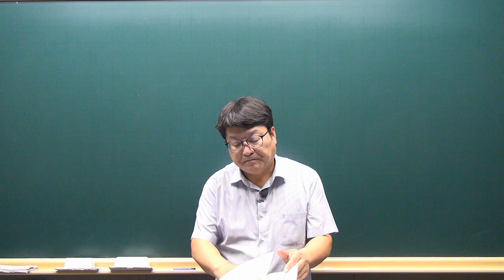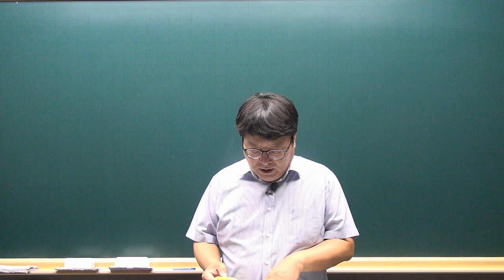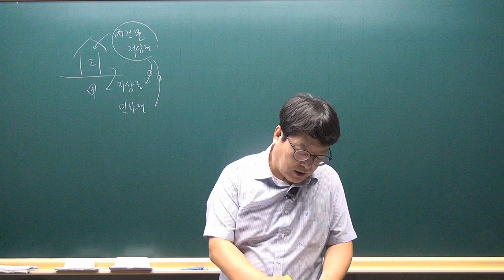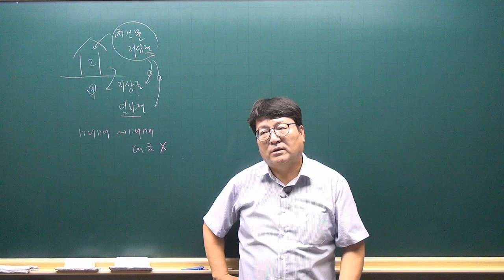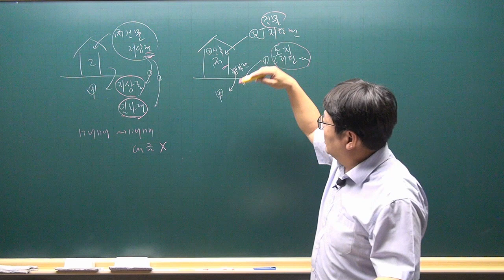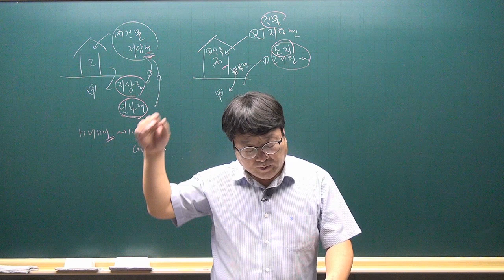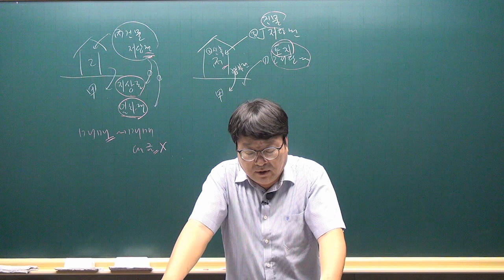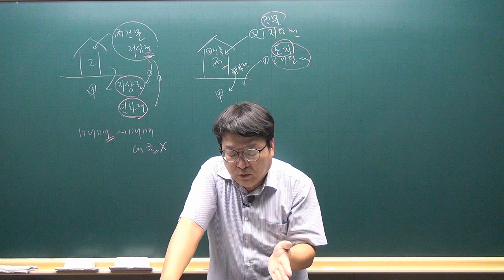[공전무 - 공인중개사 무료인강] 2023년 공인중개사 시험과목 민법및민사특별법 안영찬 교수 기출예상문제풀이 22강